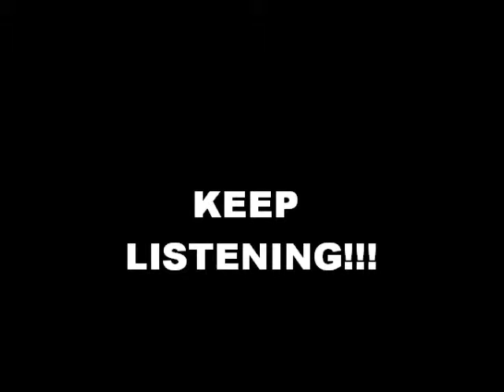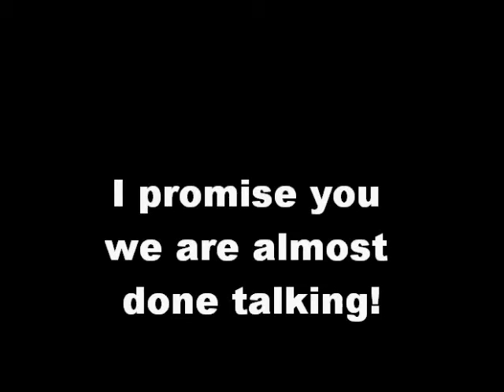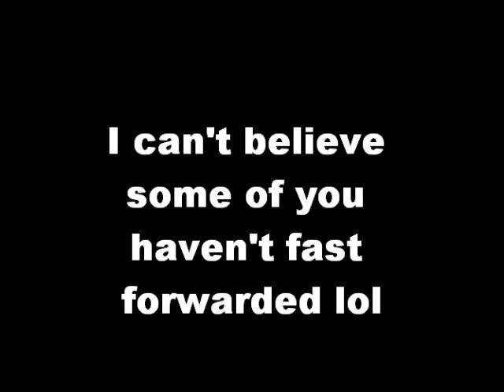Weirdness with Cutehan at Underground War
Ok. soz for the 3 minutes of talking before the video. if there are any problems il take this video down and edit it.